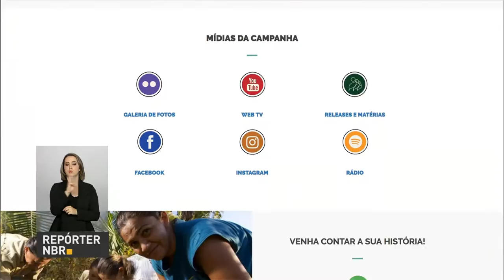Campanha fala sobre direitos das mulheres no campo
REPÓRTER NBR - 23.03.17: Nesta quinta-feira (23), a Secretaria Especial de Agricultura Familiar e do Desenvolvimento Agrário (Sead) lançou a campanha Mulheres Rurais, Mulheres com Direitos 2017. Objetivo é garantir direitos e valorizar o trabalho das mulheres de zonas rurais - entre as ações, estão os mutirões de documentação, que devem beneficiar 100 mil pessoas este ano.